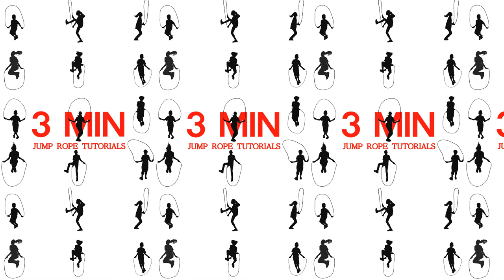Jump Rope Skill - Triple Under Collection/Slow Motion